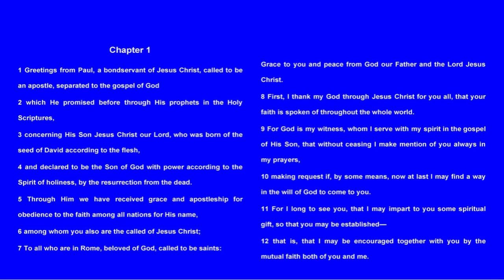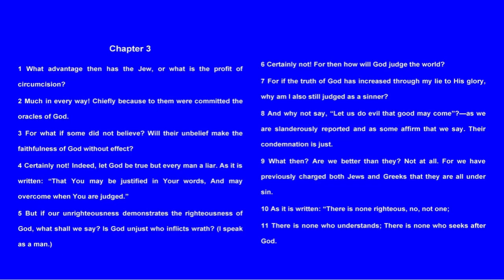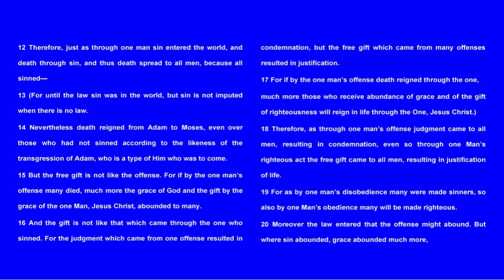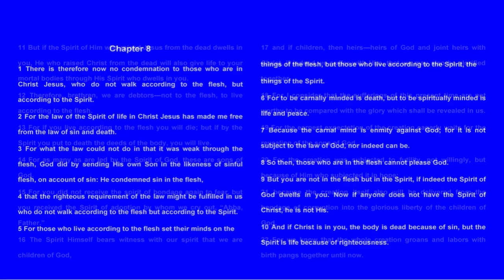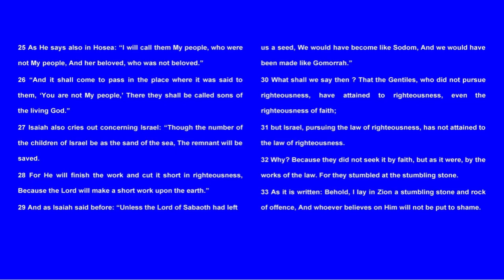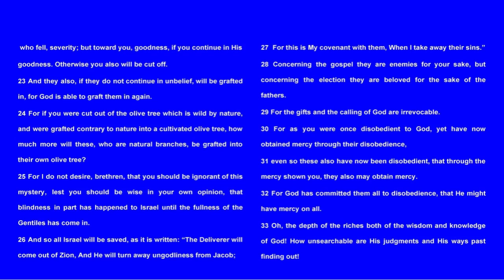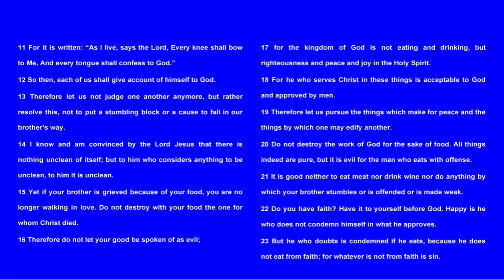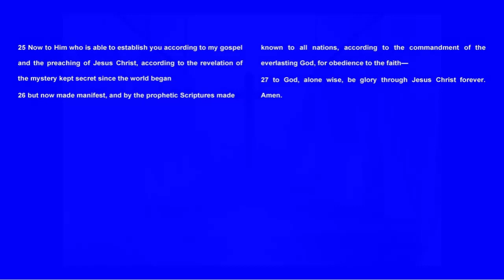The Epistle of Paul the Apostle to the Romans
Audio Reader Video - Bible Series - To the Romans

Romans, Paul's Greatest work, some would say, is placed first among his thirteen epistles in the New Testament. While four Gospels present the words and works of Jesus Christ. Romans explores the significance of His sacrificial death. Using a question and answer form, Paul records the most systematic presentation of doctrine in the bible. Romans is more than a book of theology; It is also a book of practical exhortation. The good news of Jesus Christ is more than facts to be believed; it is also a life to be lived, a life of righteousness befitting a person justified freely by grace through the redemption that is in Christ Jesus.

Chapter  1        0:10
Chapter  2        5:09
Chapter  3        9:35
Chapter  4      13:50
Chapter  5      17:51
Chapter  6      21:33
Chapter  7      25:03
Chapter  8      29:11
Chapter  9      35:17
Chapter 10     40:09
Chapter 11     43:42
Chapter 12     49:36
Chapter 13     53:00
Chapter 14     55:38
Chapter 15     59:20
Chapter 16  1:04:28

LibriVox
Folkscanomy: Fringe and off-center